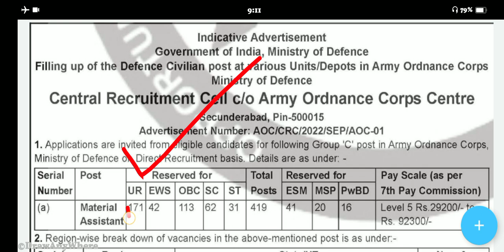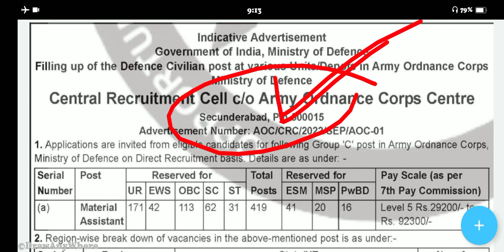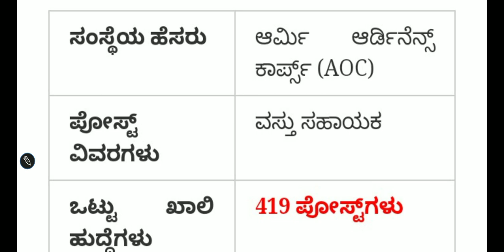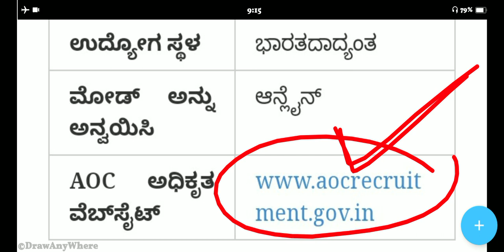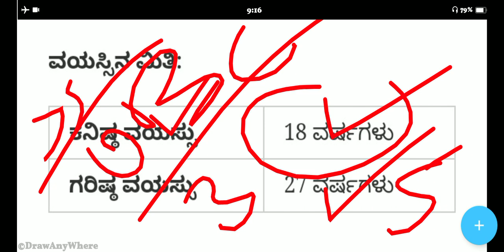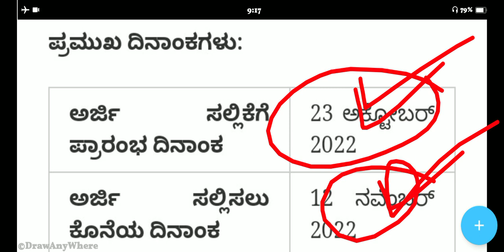Aoc Indian Army Jobs Recruitment] Indian Army Rally Recruitment | ಭಾರತೀಯ ಸೇನೆ ನೇಮಕಾತಿ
Karnataka All Students Apply Now Indian Army